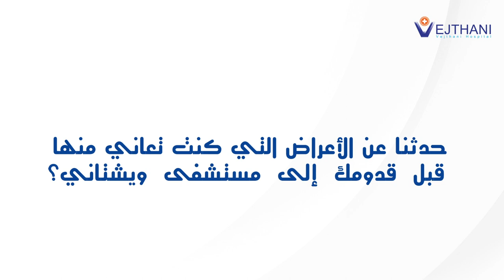عملية المنظار للعمود الفقري l Vejthani Hospital l Thailand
يمكنكم متابعة صحف المقالات الصحية
لمستشفى ويشتاني عبر الموقع :
و للمزيد من المعلومات أو لحجر المواعيد
في العيادات يرجو منكم الإتصال بنا عبرالموقع  :
مركز الاتصال:   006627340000 تحويلة 5253
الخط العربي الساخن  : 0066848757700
مكتب التنسيق الطبي
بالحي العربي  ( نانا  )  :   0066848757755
مكتب التنسيق الطبي
 في مطار سوفارنابومي الدولي  :  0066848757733
VEJTHANI HOSPITAL
Bangkok THAILAND
ملك العظام و المفاصل
King of the Bones and the Joints